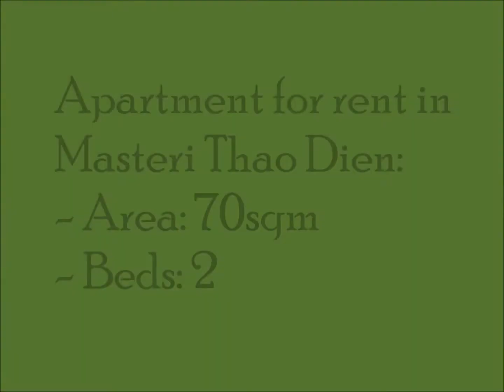(MAS104) Apartment for rent in Masteri Thao Dien- 2 Beds (Isa - 0976605837)